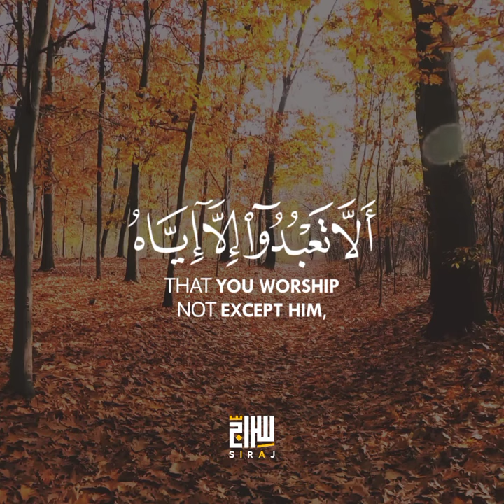Surah Isra I 23-24 I Sherif Mostafa